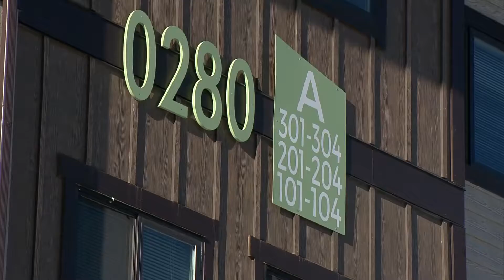Rep. Roberts bill to allow local communities to use lodging tax revenues to support workforce needs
Rep. Dylan Roberts has introduced a bill to allow local communities, with voter approval, to use lodging tax revenue for tourism workforce needs like housing, child care, and more. The bill